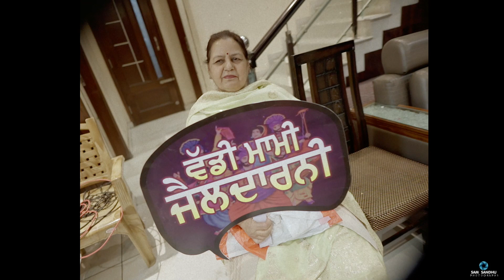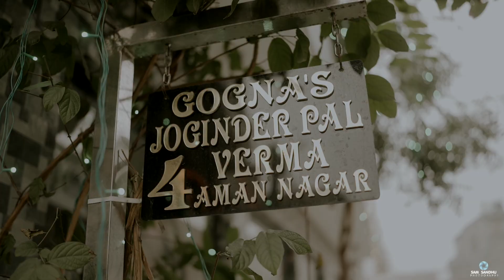ONE DAY EDIT WEDDING HIGHLIGHT || Shivam + Navpreet || Sam Sandhu Photography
Photography & Cinematography By- SAM SANDHU PHOTOGRAPHY

Booking are available 2023.
For More Information of Wedding Photoshoot & Pre-Wedding Shoot Visit @SAM SANDHU PHOTOGRAPHY

We Do,
- Pre-wedding
- Album Shoot
- Music Video
- Wedding,Sagan
- Birthday Event

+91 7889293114